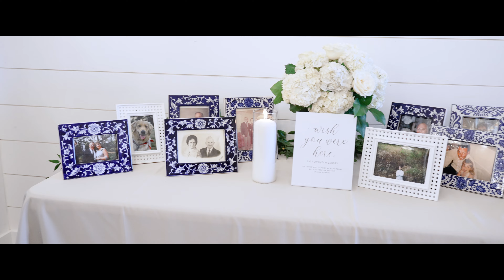The most exciting and heartfelt wedding you have ever seen | The Teppers | Rocky Mount | Virginia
It was a special day at the Ivy Rose Barn in Rocky Mount, Virginia for Alex and Macy's wedding. Enjoy their film!